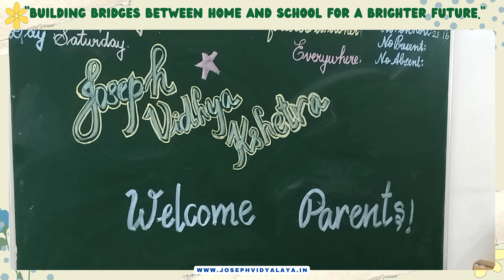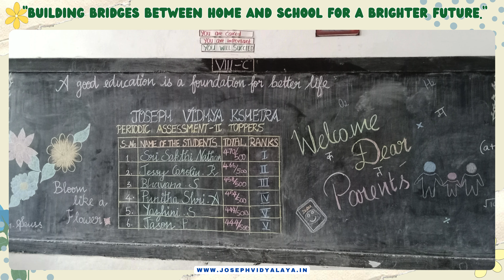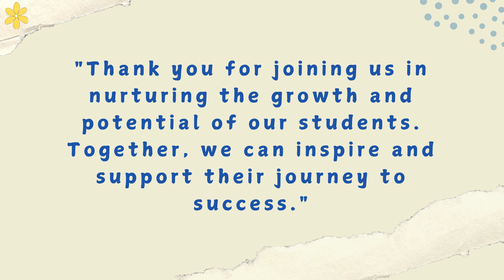Parents Teaching Meeting | 21 September 2024 | Joseph Vidhya Kshetra | CBSE | Chennai | Growth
"𝐂𝐨𝐥𝐥𝐚𝐛𝐨𝐫𝐚𝐭𝐢𝐧𝐠 𝐭𝐨 𝐒𝐡𝐚𝐩𝐞 𝐓𝐨𝐦𝐨𝐫𝐫𝐨𝐰’𝐬 𝐀𝐜𝐡𝐢𝐞𝐯𝐞𝐫𝐬."

"𝑻𝒉𝒂𝒏𝒌 𝒚𝒐𝒖 𝒇𝒐𝒓 𝒋𝒐𝒊𝒏𝒊𝒏𝒈 𝒖𝒔 𝒊𝒏 𝒏𝒖𝒓𝒕𝒖𝒓𝒊𝒏𝒈 𝒕𝒉𝒆 𝒈𝒓𝒐𝒘𝒕𝒉 𝒂𝒏𝒅 𝒑𝒐𝒕𝒆𝒏𝒕𝒊𝒂𝒍 𝒐𝒇 𝒐𝒖𝒓 𝒔𝒕𝒖𝒅𝒆𝒏𝒕𝒔. 𝑻𝒐𝒈𝒆𝒕𝒉𝒆𝒓, 𝒘𝒆 𝒄𝒂𝒏 𝒊𝒏𝒔𝒑𝒊𝒓𝒆 𝒂𝒏𝒅 𝒔𝒖𝒑𝒑𝒐𝒓𝒕 𝒕𝒉𝒆𝒊𝒓 𝒋𝒐𝒖𝒓𝒏𝒆𝒚 𝒕𝒐 𝒔𝒖𝒄𝒄𝒆𝒔𝒔."